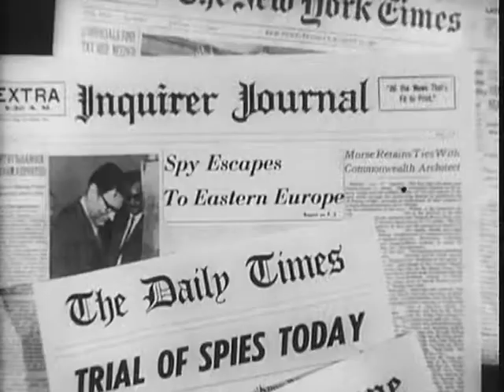The Adventurer By Russell C. Brennan & Uncle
This track is rare classic TV theme written by Bond composer John Barry and produced, arranged and recorded by cult producer Russell C. Brennan, who John Barry said did the best covers of his compositions including some Bond ones, it's  taken from the download album 'A tribute to John Barry' on Future Legend Records that features 9 other classic  compositions as a tribute to this legend.
and check out Cult Themes from the 70's vol.2 that has many great themes on it.
(Future Legend Records is well known for doing the best cult themes covers) Visit the cult themes page.